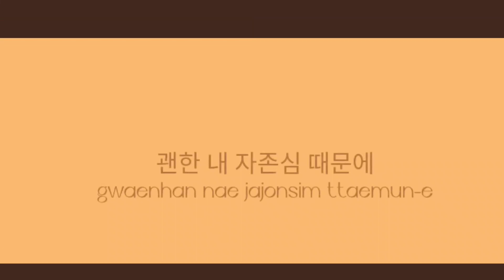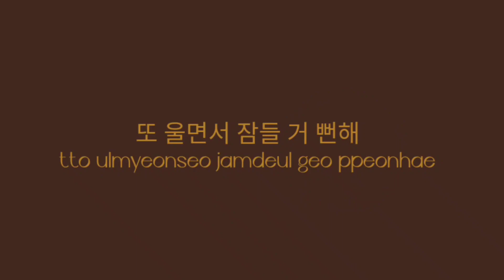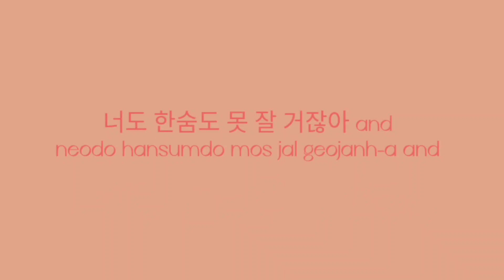SAM KIM(샘김)-"MAKE UP"(Feat.Crush 크러쉬) Cover by Neo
Neo is back again with another calming solo! Hope you enjoyed his soothing cover✨

Editors

Video by: Appy
Audio by: Neo

For Teasers/Posters/Announcements/Collab offers